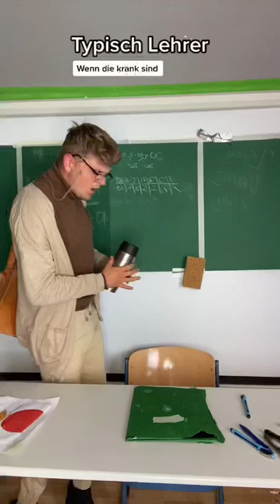Typisch Lehrer wenn die krank sind..